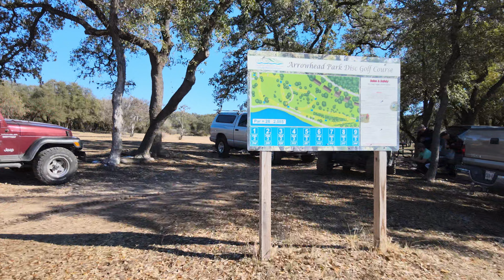Arrowhead Park - (4K) Private Disc Golf Course Preview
Filmed & Edited by: Nathan Hayden